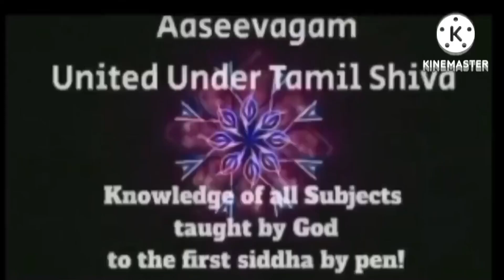The Matrix movie explained